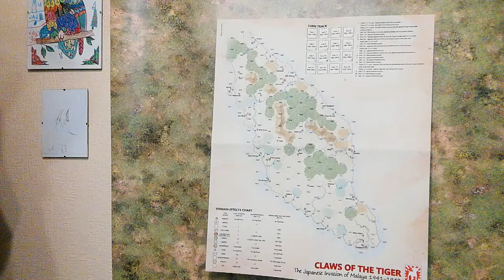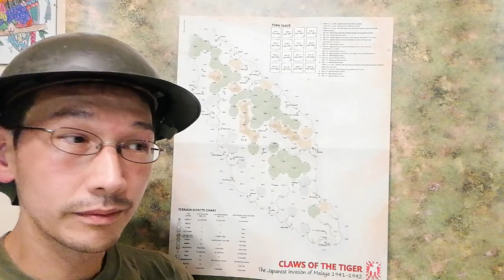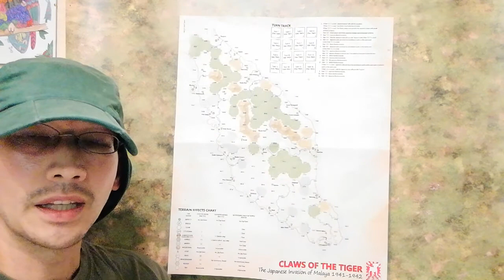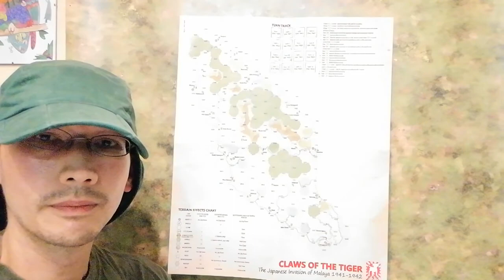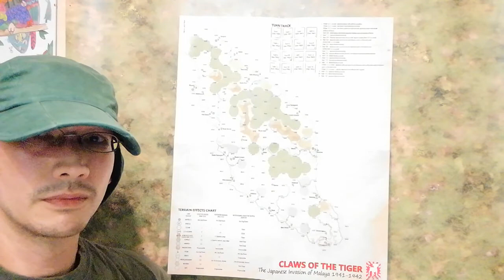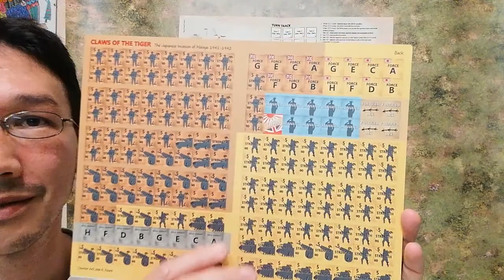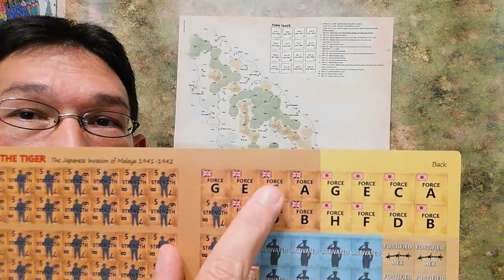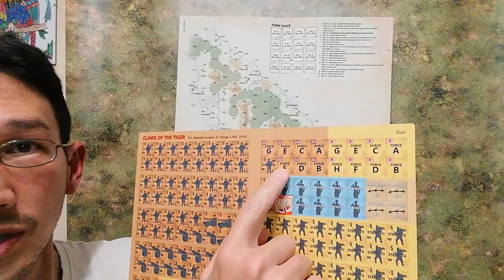Claws of the Tiger - Introduction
Claws of the Tiger is a fast-playing wargame simulating the Japanese campaign to capture the British possessions of Malaya and Singapore in 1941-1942.

Players manoeuvre their forces on a strategic map, while unit strengths remain hidden from their opponent. Bluff is therefore a key element of success.

For more information on this game, see the manufacturers